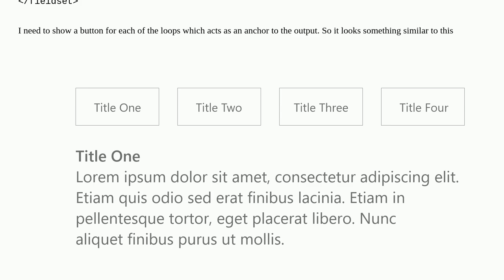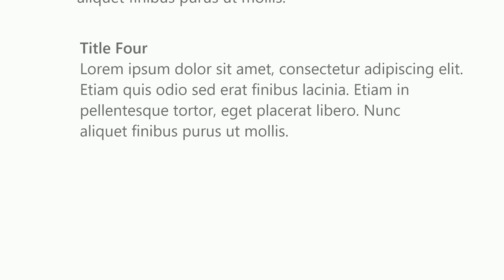Joomla: Show button for each iteration of foreach loop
Show button for each iteration of foreach loop

A special thanks goes out to the awesome community

  php module joomla-3.x